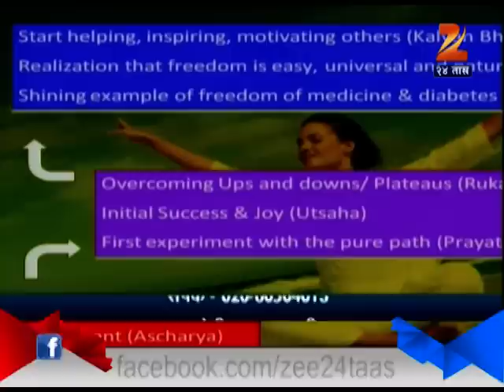Hitguj Dr Promod Tripathi Freedome From Diabetes 11th December 2014